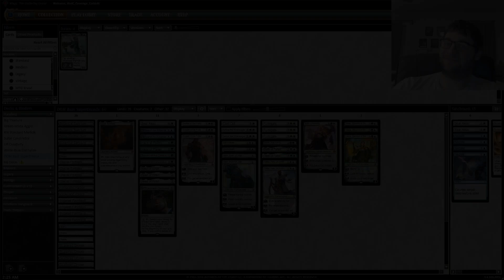[MTG] Solving Standard - Bant Superfriends | Deck Tech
The most powerful heroes in Dominaria come together in Standard (along with some friends from the Gatewatch) in this planeswalker-packed deck.

Oath of Teferi supercharges your superfriends, and lets them pilot Heart of Kiran for basically free. Fumigate and Settle the Wreckage keep your team safe, letting Gideon go on the offensive.

Karn can help you find the cards you need, or create an army himself, and Nissa, Ajani, and Dovin Baan fill crucial rolls for further card draw, defense, and game-winning ultimates.

Learn more about this deck at TCGplayer: coming soon!